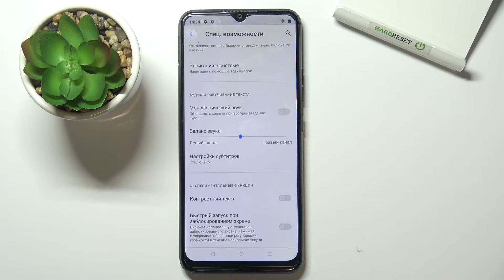Как настроить высоко-контрастный текст на REALME C21Y? Контрастный текст REALME C21Y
Доброго времени суток! Вас приветствует канал HardReset_info ! Наш канал о современных гаджетах, новых игр и честных обзоров! В этом ролике мы вам рассказали и показали как и где настроить текст в телефоне REALME C21Y. А именно как включить функцию контрастного текста на мобильном устройстве REALME C21Y. Скорее переходите к нашему видео.

Как поставить контрастный текст на телефоне REALME C21Y? | Как настроить контрастный текст на устройстве REALME C21Y? | Как включить контрастный текст на телефоне REALME C21Y? | Как включить функцию контрастного текста на телефоне REALME C21Y? | Как поставить функцию контрастного текста на телефон REALME C21Y?